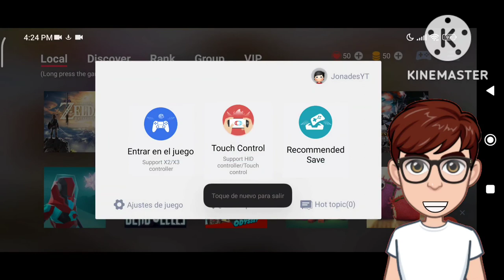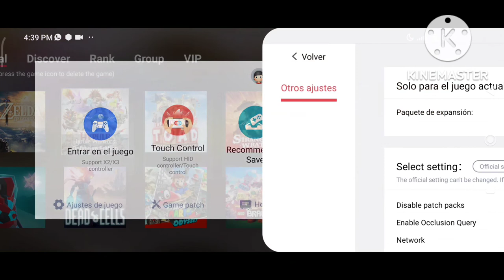Zelda Hyrule Warriors Definitive Edition| Egg Ns Gameplay y Configuración En Poco X3 pro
Mi dispositivo: Poco X3 pro
Android: 13
Snapdragon 860 y Ram 8GB
Juego:  Zelda Hyrule warriors definitive edition
Emulador:  Egg NS

Descargo de responsabilidad Este video es solo para fines educativos. El descargo de responsabilidad de los derechos de autor en virtud de la sección 107 de la ley de derechos de autor de 1976 es para "uso justo" con fines tales como críticas, comentarios, noticias, informes, enseñanza, becas e investigación. El uso educativo o personal sin fines de lucro inclina la balanza a favor del uso justo